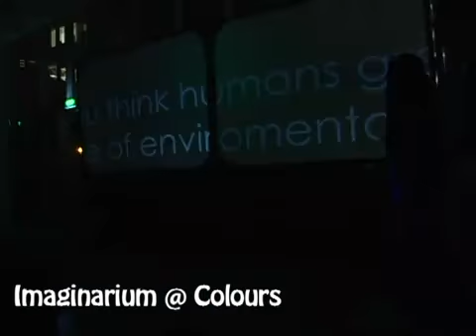Escapade 2010 - Imaginarium@Colours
Snippets of Escapade 2010, Singapore Polytechnic (SP)'s annual student outreach camp.